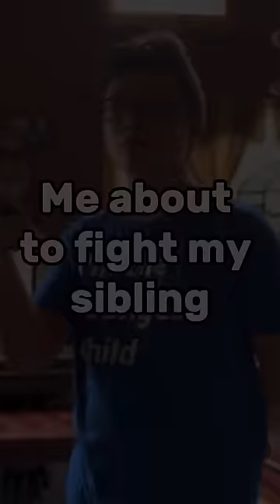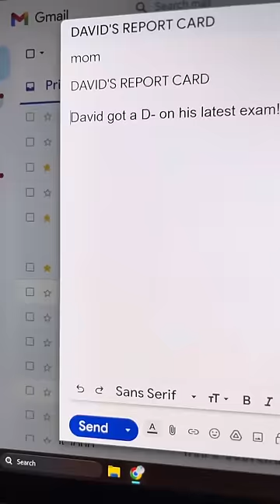A Compilation of Shooteo’s SIBLING VIDEOS!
A Compilation of Shooteo’s SIBLING VIDEOS is a compilation for you to enjoy while seeing Shooteo’s (My) best videos that involve the classic siblings! Watch David Oliver and Justin go on epic adventures with Mom, Dad, and even their sister, Racheal! So sit back, relax, and watch some content!

Who’s your favorite character?